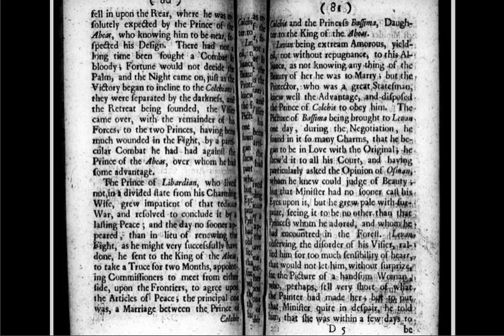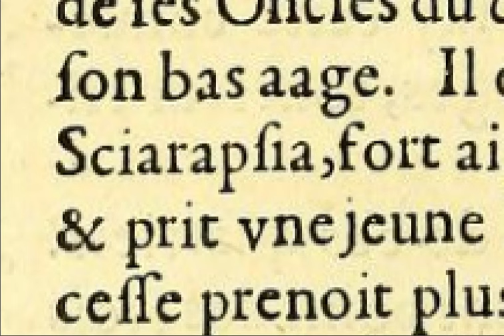Принц Леван Дадиан и Абхазская принцесса Бассима ЦкиараПсиа.17 век.Тевено Мелхиседек,Джованни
Принц Леван Дадиан и Абхазская принцесса Бассима ЦкиараПсиа.17 век.
Отчеты о различных любопытных путешествиях.
Путешественники из Англии, Голландии, Португалии,
Германии и Испании; персидские, арабские
и другие восточные авторы.
Обогащен изображениями неописанных растений,
животных, неизвестных Европе,
а также географическими картами стран
Историки и Географы упоминавшие
Абхазскую Царскую фамилию ЦкиараПсия(Sciarapsia) :
Тевено, Мелхиседек, 1620–1692;
Джованни да Лукка, работал в 1640 году;
Ламберти, Арканджело;
Дженкинсон, Энтони, 1529–1611 гг.;
Делла Валле, Пьетро, ​​1586–1652;
Роу, Томас, сэр, 1581–1644; Терри, Эдвард, 1590–1660; Комненос, Монахос, действующий в 15 веке;
Метольд, Уильям, 1590–1653 гг.;
Схоутен, Виллем Корнелисзон, -1625; Бонтекое, Виллем Исбрандс, 1587 — около 1647;
Гривз, Джон, 1602–1652 гг.;
Болье, Огюстен де, 1589–1637;
Бойм, Мишель, 1612–1659; Хаклюйт, Ричард, 1552?-1616;
Пёрчас, Самуэль, 1577–1626 гг.
И еще,еще и еще .

 Принц Липардийский, томившийся в разлуке со своей очаровательной женой,
 потерял терпение из-за этой утомительной войны и решил завершить ее прочным миром;
 Он послал Комиссаров к Королю Абкассии заключить перемирие с обеих сторон на границах,
 а так же согласовать статьи мира.
 Главным из условии был брак между принцем Менгрелии Леваном и принцессой Бассимой,
 дочерью короля Абхазии.
 Во время длительных переговоров Левану принесли Картину с Изображением Бассимы.
 Он так очаровался ,что заочно влюбился в оригинал и показал всему своему Двору
 и получил особое одобрение.

Relations de divers voyages curieux, qui n'ont point esté publiees; : ov qvi ont esté traduites d'Haclvyt; de Purchas, & d'autres voyageurs anglois, hollandois, portugais, allemands, espagnols; et de qvelqves Persans, Arabes, et avtres auteurs orientaux. Enrichies de figures de plantes non décrites, d'animaux inconnus à l'Europe, & de cartes geographiques de pays dont on n'a point encore donné de cartes